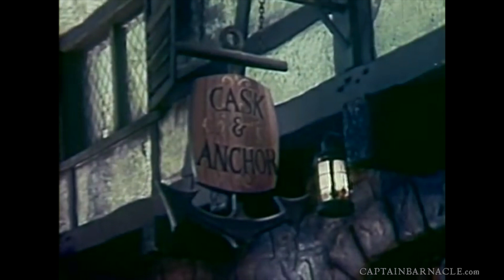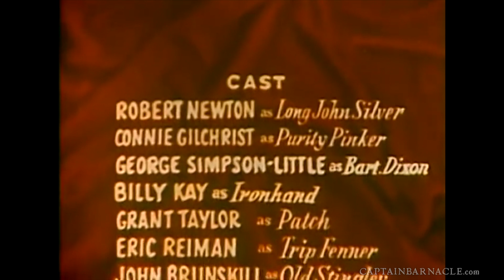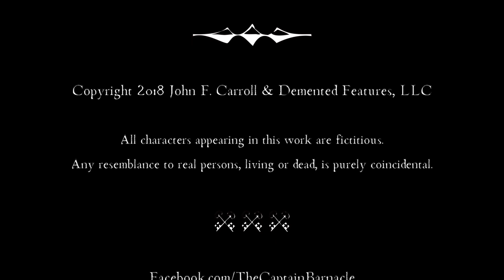Adventures of Long John Silver - Devil's Stew | Captain Barnacle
Adventures of Long John Silver - Devil's Stew
Starring: Robert Newton and Connie Gilchrist

"When Long John puts his ship, the Faithful, up as collateral for a wager in a card game, he is forced to turn to honest trade to repay the gambling debt."

***WHERE ELSE TO FIND THE CAPTAIN***

***CREDITS***

***LEGAL***

▶The Adventures of Long John Silver is public domain.